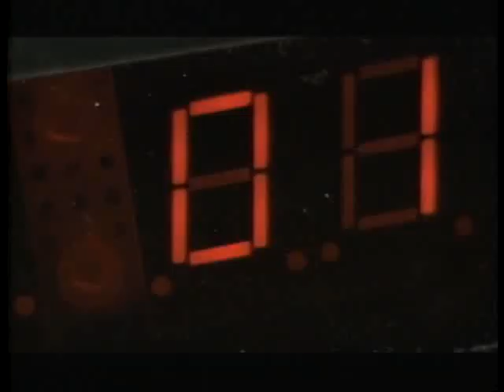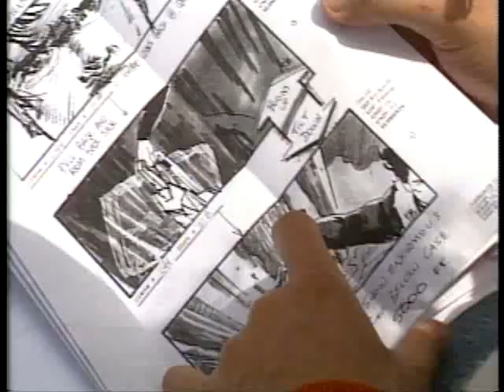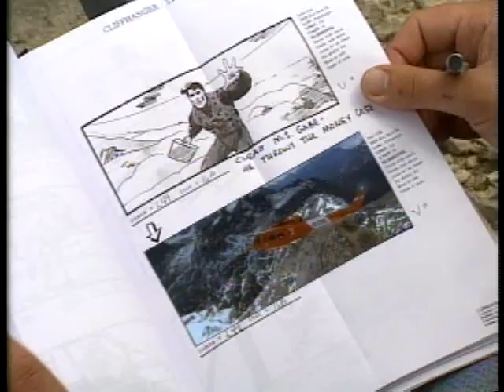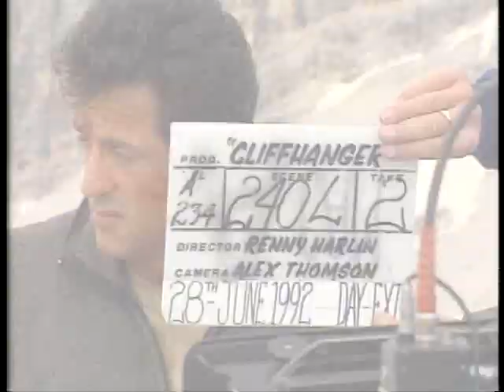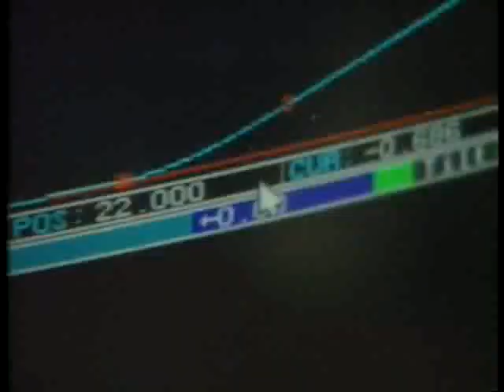Cliffhanger (Documentary)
Backstory on the 1993 action movie